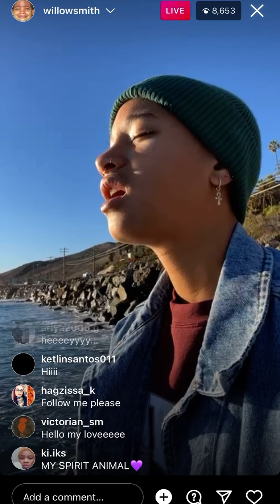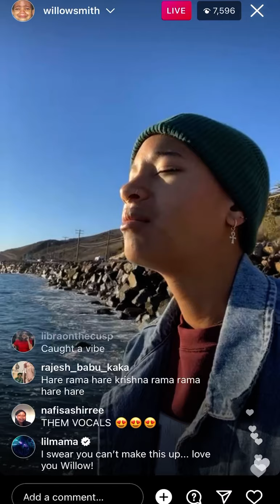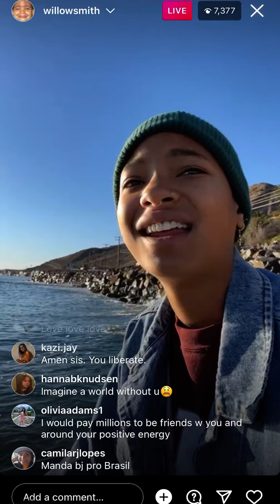WILLOW SMITH LIVE (12/18/21)